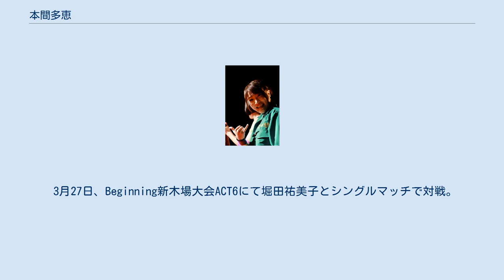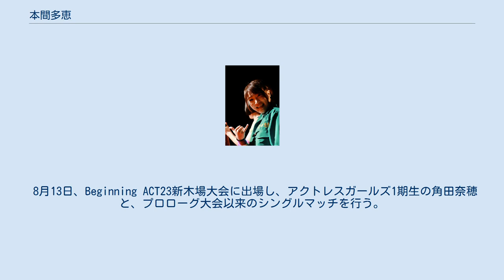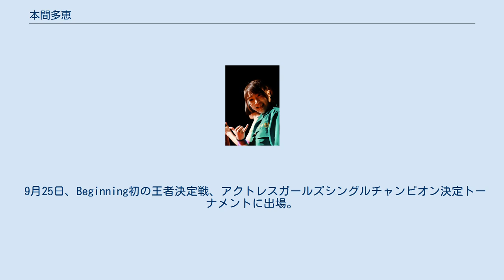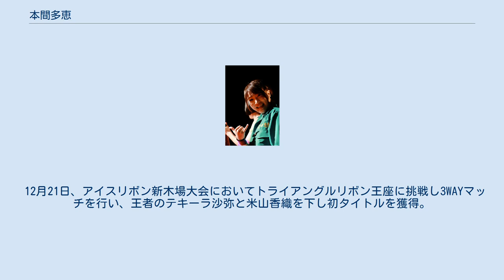本間多恵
本間 多恵（ほんま たえ、1986年4月20日 - ）は、日本の女優、タレント、プロレスラー。
愛知県西春日井郡豊山町出身。
2015年3月までは水野 多恵（みずの たえ）として活動。
 劇団ポプラにて全国ツアーキャストとして芸能活動開始。
2年間ミュージカルの活動を経て、フリーの舞台女優に転向する。
 4月から女子プロレス団体Beginningの選手として活動を始める。
 5月31日、Beginningプロモーション「アクトレスガールズBeginning～プロローグ～」新木場1stRING大会における角田奈穂戦でデビュー。
 12月26日、REINA女子プロレス主催、Beginning提供試合にて後楽園ホールデビュー。
 3月27日、Beginning新木場大会ACT6にて堀田祐美子とシングルマッチで対戦。
この試合で左膝前十字靭帯断裂及び半月板損傷。
 3月5日、約1年間の療養を終え、Beginning新木場大会ACT17にて復帰戦を行う。
 3月20日、全日本プロレス横浜ラジアントホール大会にBeginning提供試合で参戦。
 3月26日、Beginning新木場大会ACT18にて、復帰後初勝利。
 5月4日、堀田自主興行でコマンド・ボリショイと対戦。
 5月21日、Beginning大館大会で真琴と一騎打ち。
28日には高瀬みゆき戦を行う。
 8月13日、Beginning ACT23新木場大会に出場し、アクトレスガールズ1期生の角田奈穂と、プロローグ大会以来のシングルマッチを行う。
 8月27日、全日本プロレス45周年記念両国国技館大会 ～新たなる決意～に第0試合で出場。
 10月15日、Beginning ACT25新木場大会において、安納サオリが保持するPOP選手権に挑戦するも、13分57秒、二段式ジャーマン・スープレックス・ホールドで敗れる。
 2月3日、新団体J@st（ジャスト）とのダブル所属となることが発表される。
 9月より角田とのタッグ名を「【以下省略。】」と命名。
 9月25日、Beginning初の王者決定戦、アクトレスガールズシングルチャンピオン決定トーナメントに出場。
1回戦は飴宮さゆりを撃破。
10月9日、2回戦で関口翔に敗北。
 4月よりメキシコへ約2週間の短期遠征。
4月19日、CMLL・アレナ・メヒコ定期戦に出場したほか、現地メディアにも出演。
33歳の誕生日はメキシコで迎えた。
変形アキレス腱固め「メジャモ☆タエ」を武器に30日に帰国。
 12月21日、アイスリボン新木場大会においてトライアングルリボン王座に挑戦し3WAYマッチを行い、王者のテキーラ沙弥と米山香織を下し初タイトルを獲得。
 •AWGタッグ王座(初代) 2011年　「劇団ポプラ公演」 2012年　「劇団ポプラ公演」 2013年　「パン・プランニング公演」 2014年 2015年 2016年 2018年